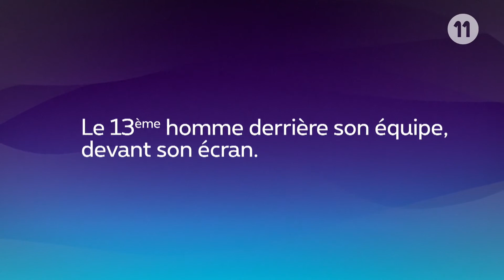Top 11 / Proximus League 14/09/2016 FR